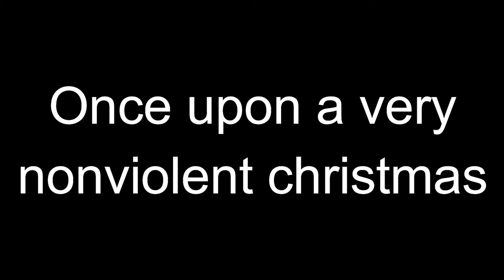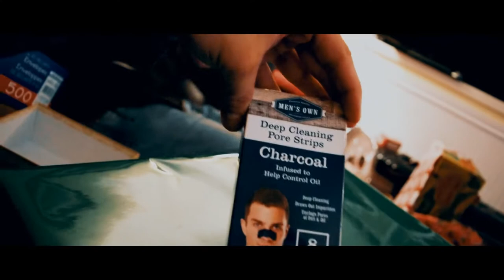I Stabbed My Homie!!! (Knife vs Bullet Proof Vest) GONE WRONG!!! **not clickbait**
RELEVANT X clothing brand dropping soon!

This video is 4 years old. You missed the f*cking merch because you’re late and untalented. Only 15 people in the world have rare drip on some Rick Flair type sh*t. You missed like usual ahahahah